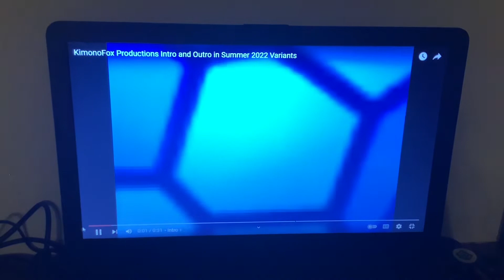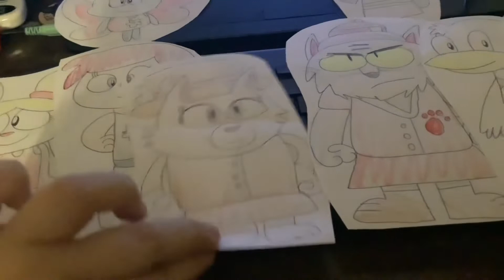Toono This Weekend: A Singing Underwater Spectacular - Day 16: Big Blue Theme Song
In day 16, Elsie the Cat, Goofy, Donald Duck, Ariel from The Little Mermaid, Bacon Berry, Puppycorn, Siri the Clouded Leopard and Queen Mabel are gonna sing the Big Blue Theme Song.